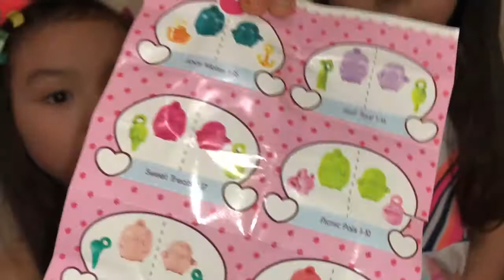Molang Best Friend Charms Series 1 BlindBag Unboxing Q Kids Lights Shine Bright Channel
Thanks for supporting the Q Kids at Lights Shine Bright Channel!

Join Molang, a round, fluffy, and happy rabbit, and his friend, Piu Piu, a poised, timid, and reserved yellow chick, as they explore everyday life. Molang savors every moment of his life, imbuing it with joy and wonder. He pays attention to the smallest details, giving meaning to even the tiniest things. Molang puts his heart into his actions, and he has a huge heart. Even when he does absolutely nothing, he does it well! Piu Piu, on the other hand, doesn't like calling attention to himself. He likes to do things carefully and well. When unexpected situations arise (and Molang s unpredictable behavior often causes such situations to occur!), Piu Piu can become quickly unsettled, even panicked. Despite their many differences, Molang and Piu Piu enjoy a unique friendship. They have amazing times together ranging from the mundane to the extraordinary. From finding themselves in a lifeboat in the middle of the ocean to riding camels in the desert, Molang and Piu Piu experience unexpected situations. Throughout it all though, every single moment with these two is filled with happiness. Embark on 52 unforgettable adventures with Molang and Piu Piu! Molang: Season 1